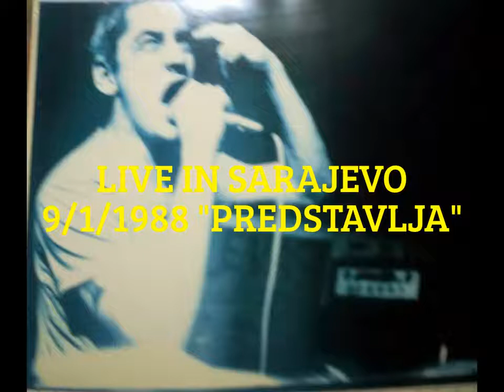Homo Detritus@Sarajevo_09_01_1988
Live in Sarajevo, Klub CDA,09/01/1988

1. Strait Radikal.
2. In winter
Homo Detritus (ex Seppo Goes To Hollocaust), Norsk punk on European tour with DISORDER (UK) .
interview from fanzine Epitaph#03 (Sarajevo, 1988).